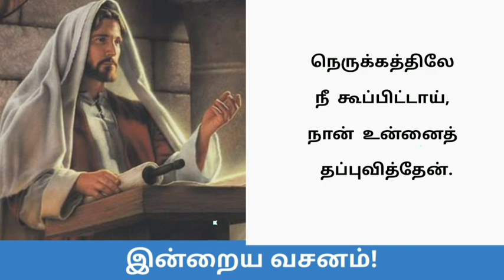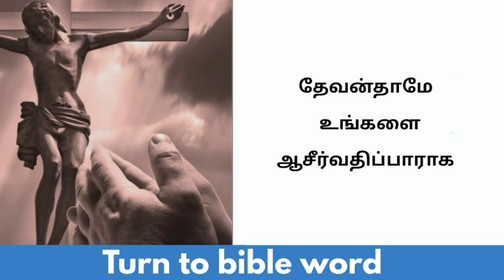Today bible verse in tamil | daily bible verse| tamil bible words | 26-09-2022